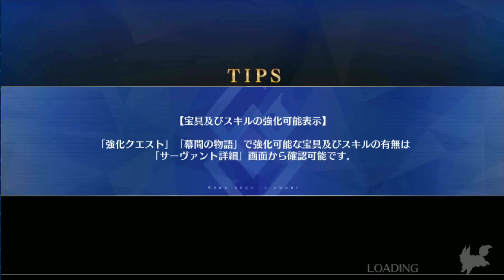[FGO JP] Battle in New York 2018 Rerun: Jaguar Trio Fight ft Hiji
AOE Servant is recommended for this fight. especially arjuna alter
OST:
1- Re Zero- Takt of Heroes
2- DMC 5 Devil Trigger(Nero Theme)
3- Gintama Shinsengumi Theme